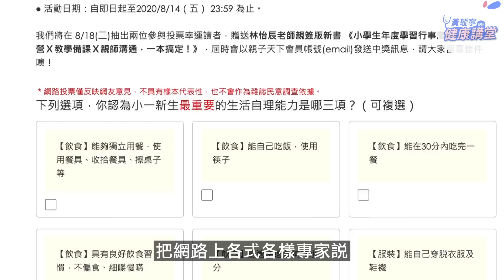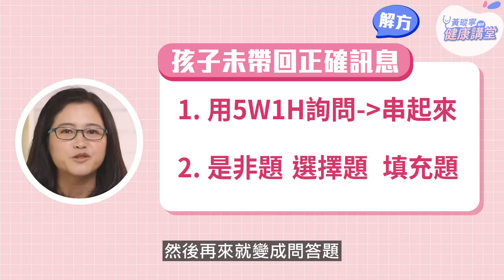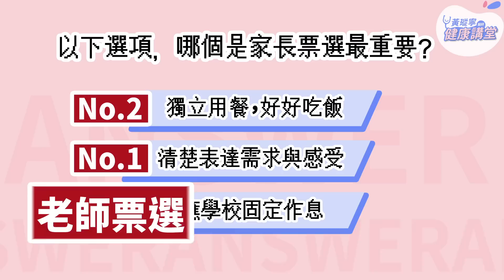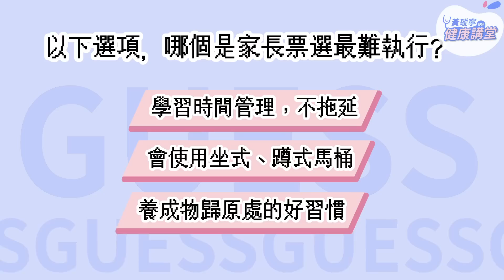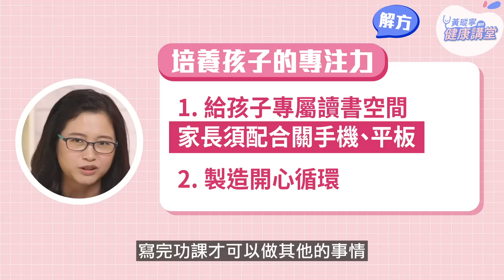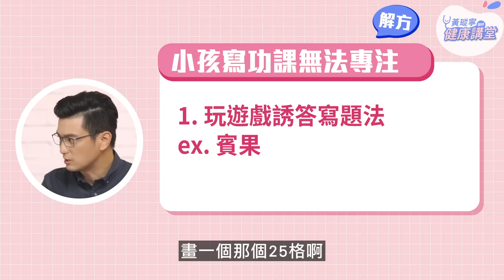小一新生必備的生活自理力？家長公認這項最難做到！資深老師關鍵妙招讓孩子安心開學｜Feat.林怡辰老師｜黃瑽寧醫師健康講堂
你家有「準 小一新生」或「小學低年級生」嗎？你知道從幼兒園升上小學，孩子基本的生活能力應有哪些提升，又該如何準備呢？

在這集影片中，我邀請資深國小老師林怡辰來聊聊，網路上眾多「小一新生的能力清單」，哪些是家長與老師認為「最重要」、哪些「最不合理」、以及有什麼「最難執行」的項目？
怡辰老師以多年的教學經驗分享實用的應對訣竅，提供家長可以安心陪伴孩子的方法，讓開學準備不慌不忙不緊張！

快來看看影片吧！

✨周育如教授→幼小銜接書籍 幫助孩童 「腦袋轉型」

限期限量招募只到2023/6/30
2023 My Reading Box 幼小銜接閱讀計畫
用故事提早彩排校園大事，讓孩子輕鬆適應小一生活

【影片製作團隊：親子天下影音中心】

✔️追蹤我吧！